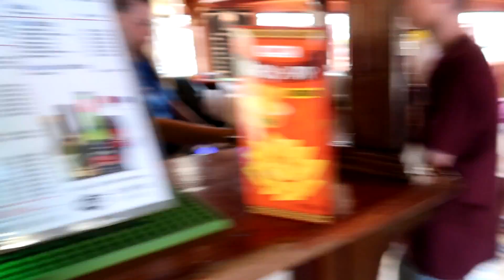FUIMOS A COMER SUSHI EN VIAJE A BUDAPEST ! | AmuzkisVlogs ♡